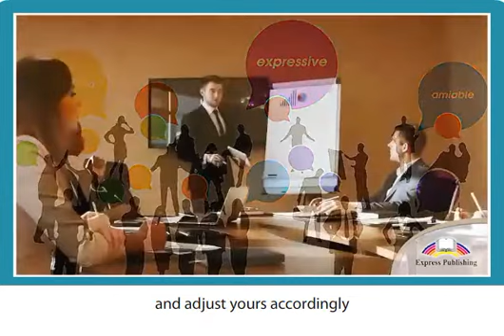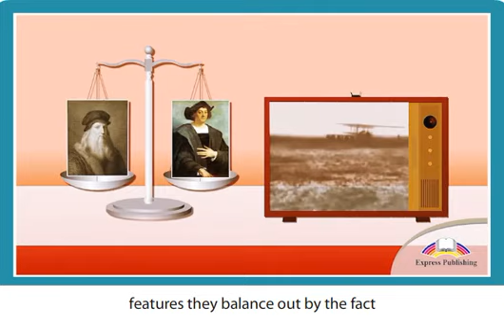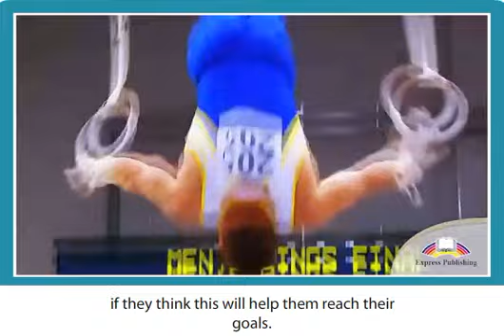What's your communication style?